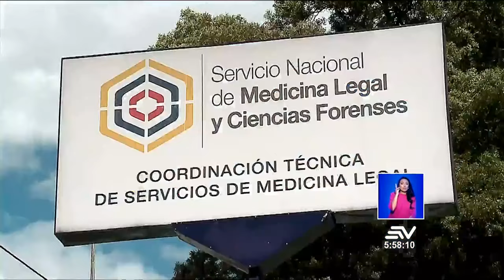Bus implicado en atropellamiento fue encontrado en Cutuglagua | Televistazo | Ecuavisa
Los agentes metropolitanos de tránsito encontraron a un bus que sería el causante de la muerte de una adulta mayor, en el sector de Los Dos Puentes, en el sur de Quito. El hecho ocurrió al mediodía de este miércoles, 20 de marzo.

Cinco horas después del accidente, el vehículo estaba parqueado en una calle de San José de Cutuglagua, en el extremo sur de la capital. Las autoridades de tránsito también encontraron al conductor de la unidad de transporte.